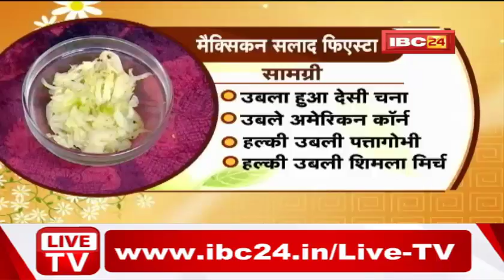Mexican Fiesta Salad Recipe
Mexican Fiesta Salad Recipe, IBC24, Guest Seema Srivastava, Anchor P Shilpa, Swad Ki Rasoi EP 362 Part 2, Food, Recipe,